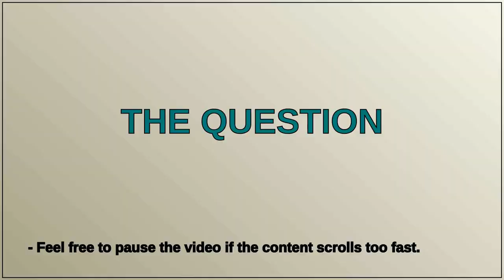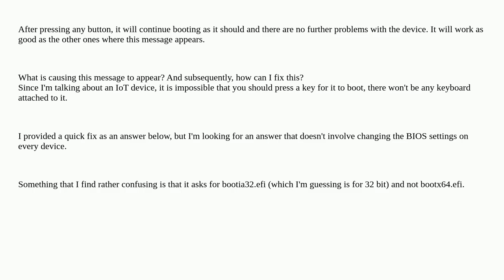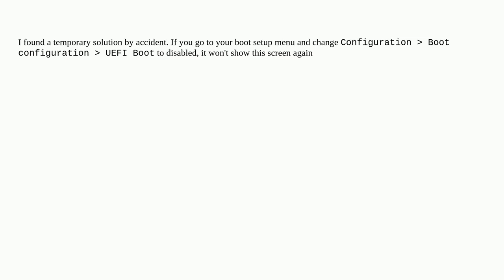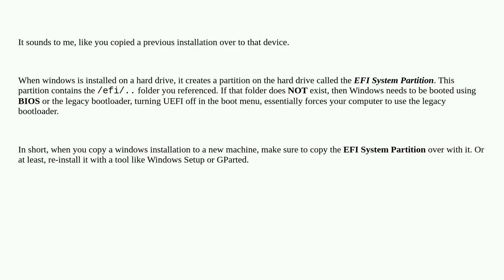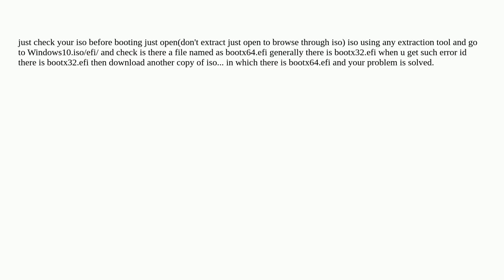Could not locate 'EFIBootbootia32.efi': 14 Not Found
boot ntfs efi windows-10